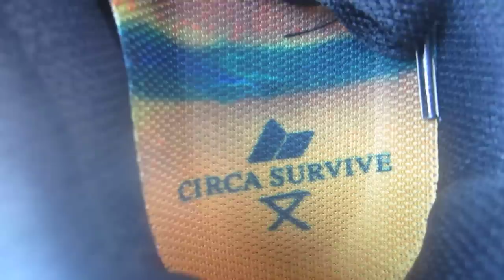Circa Survive -Macbeth Footwear (vlog #116)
vlog 116

Shout outs to Circa Survive and Anthony Green
Just Got a pair of their shoes
really light and comfy
also shout out to my friend Panna for informing me about this shoe line
i new Switchfoot had a shoe and Tom from Blink is like the main guy and stuff
but i did not know circa survive had a shoe .lol i chose this not knowing it was theirs
then i saw a poster i was like HEY!
oh My Friend Panna Got the Manchester's
its really ironic cause
i love Manchester orchestra
and Panna loves Anthony Green
so weird how we get opposite shoes with out thinking lol
mmk random vid
i forgot to show the signatures on the box hopefully someone else has a vid of that
really good shoes
Get a Pair!!!
or two!!!